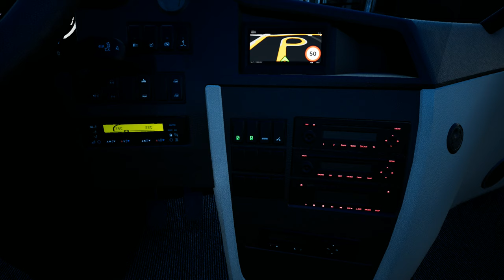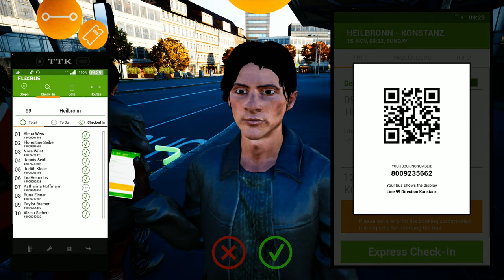REAL LIFE Graphics ! ! ! Fernbus Simulator - Scania Touring ! ! ! GAMEPLAY ! ! !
Update 25 has been officially released!

In this update, we have primarily dealt with technical innovations. Thanks to the support of Tobii Gaming, we were able to implement the Eye Tracker with which our players, if they have the hardware, can experience the unique Tobii Eye Tracking.

Furthermore, it was possible for us, in cooperation with Fanatec, to optimize our Fernbus Simulator with the appropriate hardware, the input of the devices now works correctly.

We would like to thank both companies for the uncomplicated and great cooperation!

With this update, we also turned to telemetry and added a first BETA output and input, which we will continue to deal with in the coming updates.
A completely new feature in our game is the shuttle mode, in which you can drive our mini and midibuses.
Last but not least, we have of course corrected a lot of bugs in the map and the buses. You can read all about it in our full changelog:

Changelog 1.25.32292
Fixed Fanatec device inputs
Added support for Tobii Eye Tracker
Tobii Eyetracker maximum head movement is now adjustable in the options menu
(BETA) Added telemetry output and input option for modding
A new shuttle mode with new bus stops has been added
Shuttle mode: Added alternative design for player characters
Minibuses are now only available in “Free travel” and “Shuttle” mode
Fixed the off-road warning on the highway near Flensburg, Germany
The "Back" button in the news window has been fixed
Rest area markings on the world map are now visible again
Fixed graphical errors
Fixed incorrect collision of a sign board
MAN Lion’s Coach C: Interior mirror corrected
Corrected the position of a parked NPC bus in Bielefeld
Freeplay: Bus Stop symbols are now displayed on the world map
Travel time of routes is now calculated correctly if the travel time exceeds 24h
Repaints from parked buses are now loaded correctly again
Size of the speed limit icon in the navigation display has been increased
Size of the speed limit icon in the HUD mini map has been increased
Current speed displayed in the HUD mini map will turn red when speeding
Fixed various level art bugs
Some crashes have been fixed
The water spray of vehicles on drying roads after rain has been fixed
A bug in the distance calculation of the navigation has been fixed
Localizations updated

DLC Luxembourg
The name of the city can no longer be found twice in the list of the route editor
Fixed graphical errors

DLC France
Traffic light circuit corrected
Artefacts corrected by distance field
AI vehicles no longer drive to the Quai de Bercy stop in Paris
Corrected missing advertising at city bus stops
New motorway routes added at Nantes
Fixed graphical errors

DLC Switzerland + Austria
Street lighting in Innsbruck corrected
Bus stop icon in Geneva is now shown on the map
Incorrect collision in a tunnel in Zurich corrected
Fixed graphical errors

DLC soccer team bus
Polish localization added (not yet 100% complete)

Corrected the rear door mirror
Corrected the brightness of the navigation screen
Sun protection sound effect added

DLC Neoplan Skyliner
Corrected the position of a display

Added Scania logo on mud flaps and “Scania Touring” logo on body sides
Missing speed limit added to dashboard navigation display

RELEASE
OFFICIAL
WheelCam
FERNBUS
FERNBUS SIMULATOR
FERNBUS COACH SIMULATOR
BUS
Logitech G920 Steering Wheel
Paddle Shifter